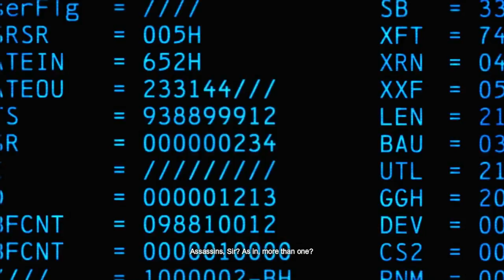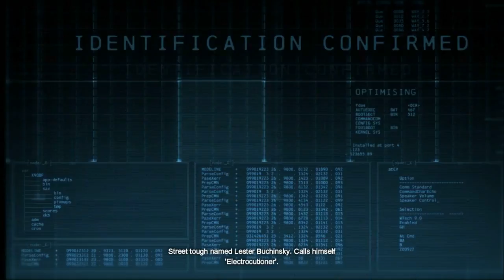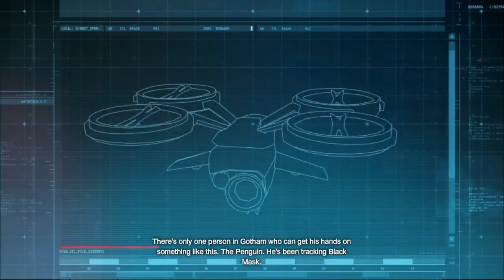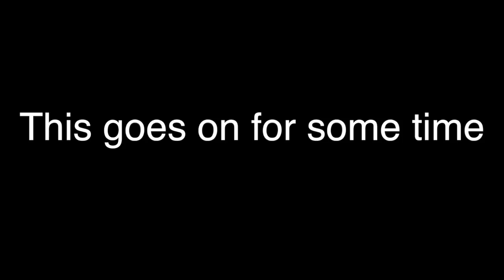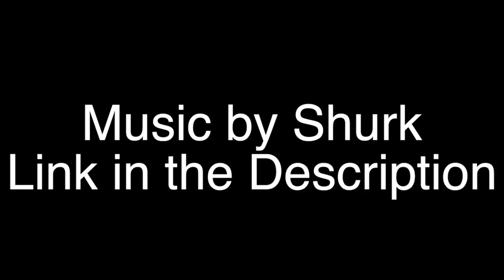Training: Batman Arkham Origins Part3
Apparently I can train as Deathstroke any time I want. Weird.